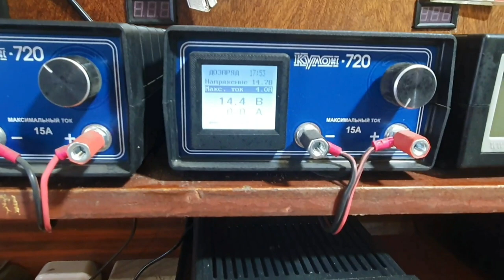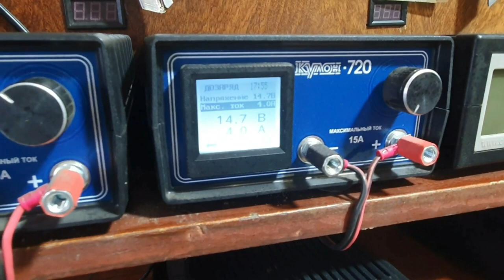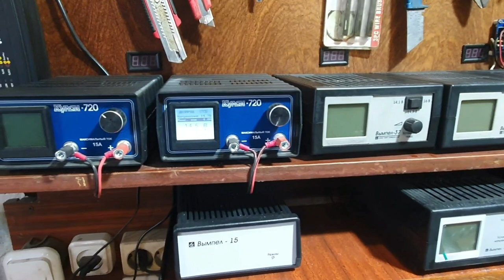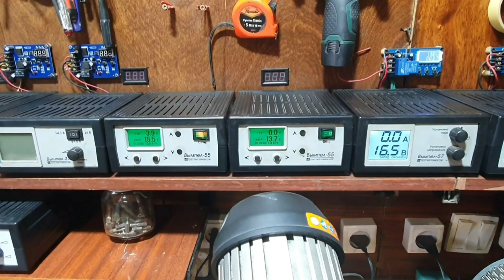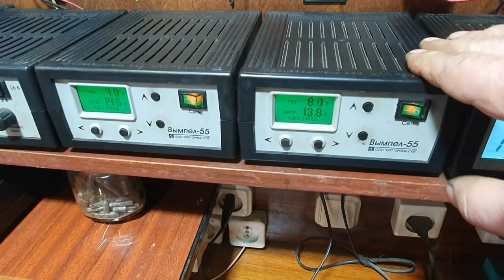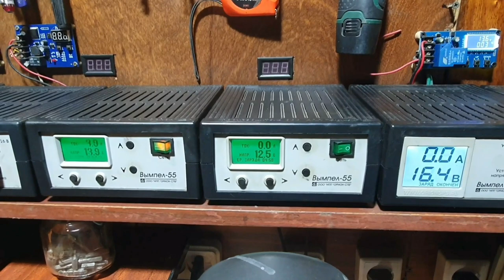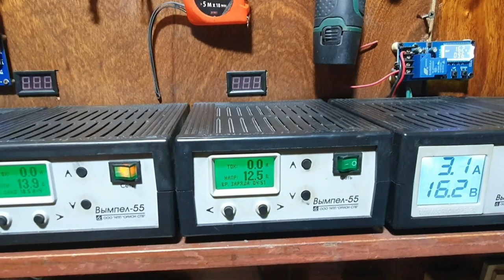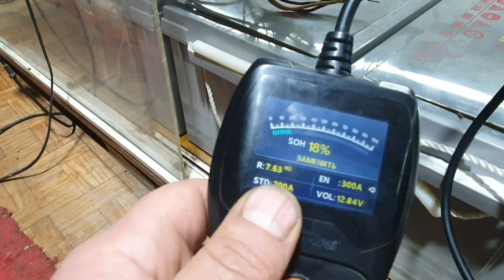Продолжение работы с инвалидными батареями AGM.Будет ли толк?Делайте ставки.Часть третья.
Накосячил с монтажём ролика,под конец дня башка практически не соображает.Не судите строго.Если нужно могу перезалить ролик,напишите в комментариях стоит это делать или нет.